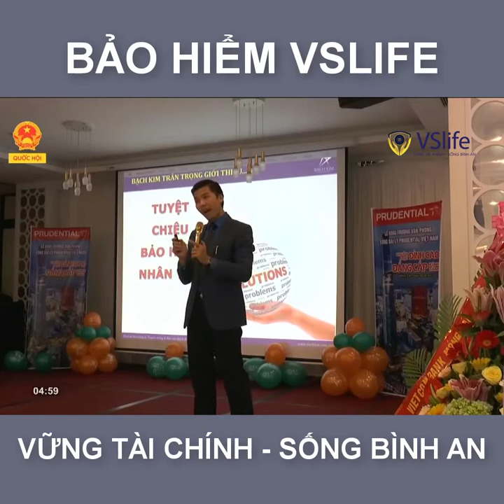Tại sao và như thế nào cần bảo hiểm nhân thọ phần 2